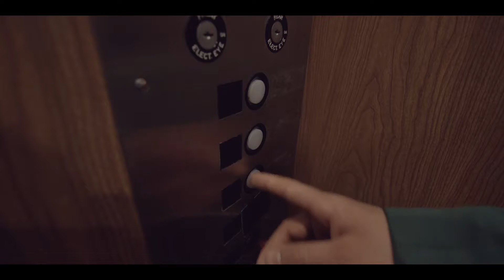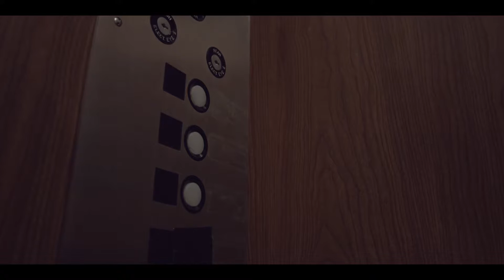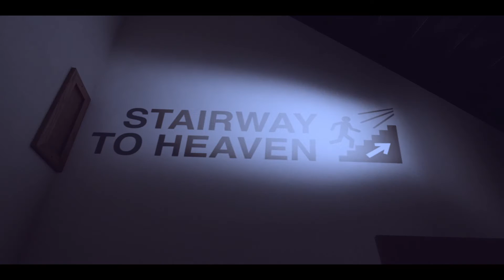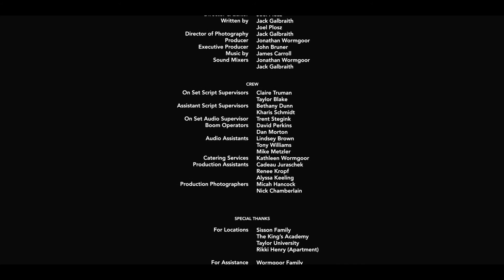Psychopomp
Nominated for a regional, student Emmy Award. Winner of the Audience Choice Award at the 2013 Envision Film Festival, Psychopomp is the story of the elevator operator between Heaven and Hell. Gold Aurora Award Winner and Official Selection – River Bend Film Festival.